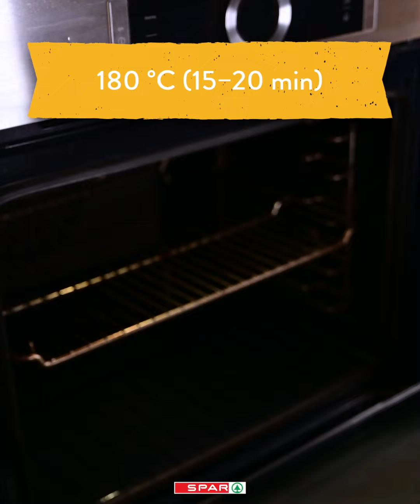OREO cimetovi polžki - video recept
Le kdo ne pozna cimetovih rolic, ob katerih zadiši cela soseska? Nama se pocedijo sline že ob misli na ugriz v puhasto testo in cimetovo spiralo, ko pa v enačbo dodaš še OREO piškote in slasten preliv s kremnim sirom, so ti polžki že skorajda preveč privlačni.